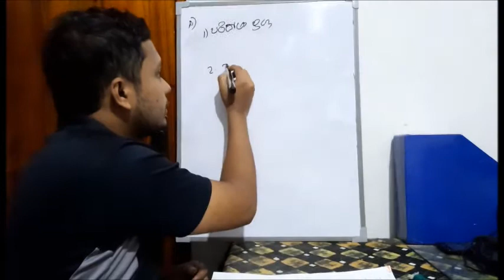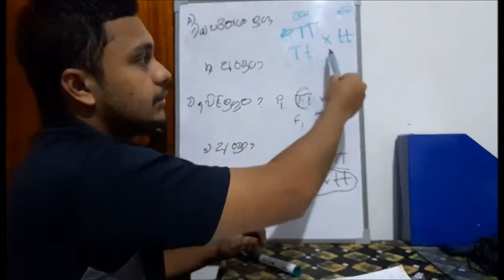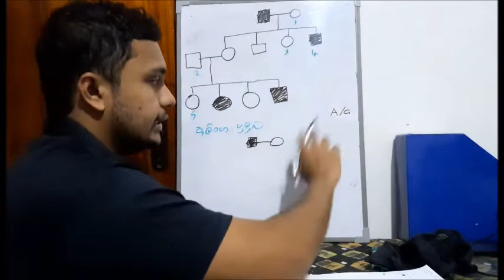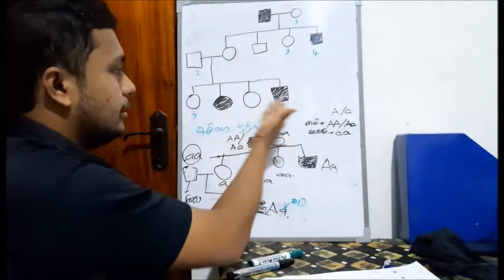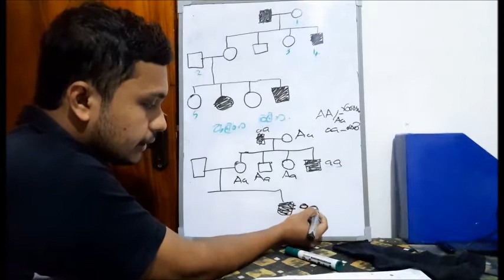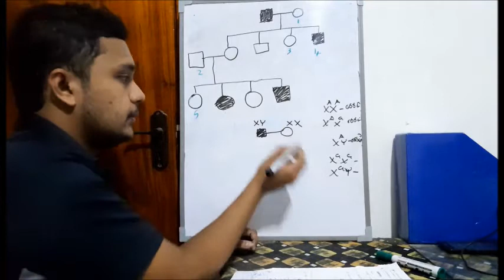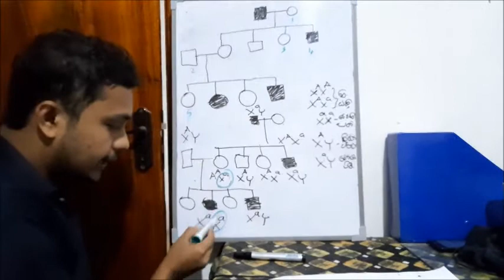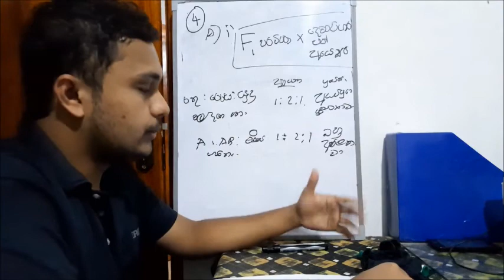ප්‍රවේණිය 22 ( රචනා 02 )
👑️👑️*සහෘද සත්කාර*👑️👑️
සරසවි සිහින පැළඳි රණරජ සොයුරු සමූහය වෙනුවෙන් රණබිම රාජකීය විද්‍යාලයීය 2016 උසස් පෙළ කණ්ඩායමේ සංකල්පයකට අනුව ක්‍රියාවට නැංවෙන සරසවි සිහිනය යතාර්ථයක් කරගැනීමට රණරජ සොහොයුරන් වෙනුවෙන් පිදෙන අධ්‍යාපනික වැඩසටහන් මාලාවේ , 2017 උසස් පෙළ කණ්ඩායමේ නිරෝෂ් වික්‍රමනායක රණරජ සොහොයුරන් විසින් ඉදිරිපත් කරනු ලබන ප්‍රවේණි විද්‍යාව විසිදෙවන වැඩසටහනයි මේ...